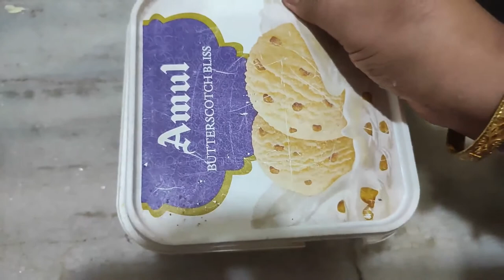Homemade Vanilla Ice Cream || Best recipe for the summer fun || Easy way to make ice cream